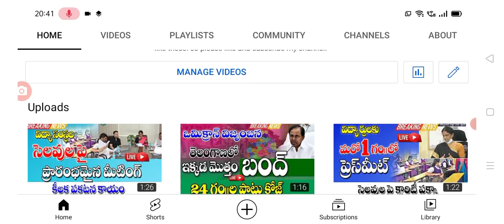విద్యార్థులకు సోమవారం నుండి సెలవులు ప్రకటన Telangana schools and colleges holidays.